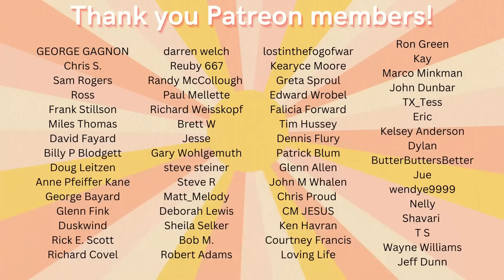Meat Loaf "Paradise By The Dashboard Light" REACTION Video | mom & daughters first time hearing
Meat Loaf Paradise by the Dashboard Light reaction video. First time hearing this song. Best reaction videos to music. Best reactions to rock music.